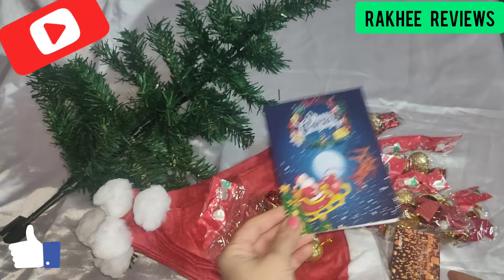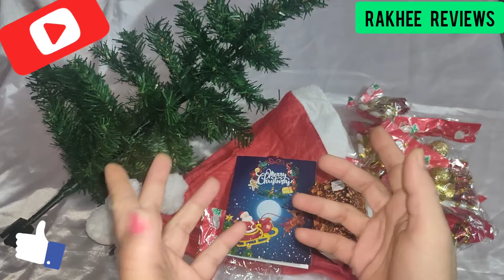ARCHIES 3 FEET Christmas Tree | Merry Christmas Tree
Merry Christmas with this beautiful Christmas tree and its decorations